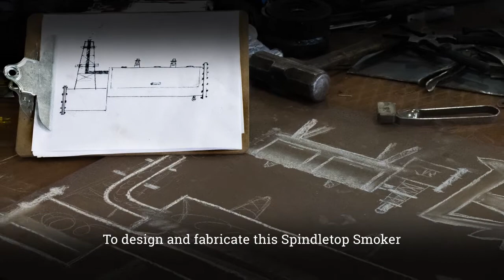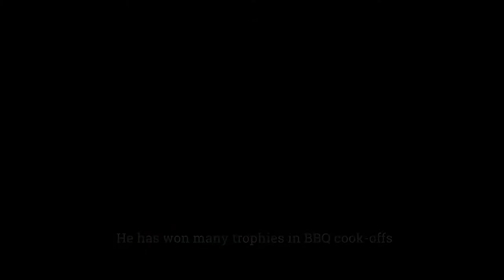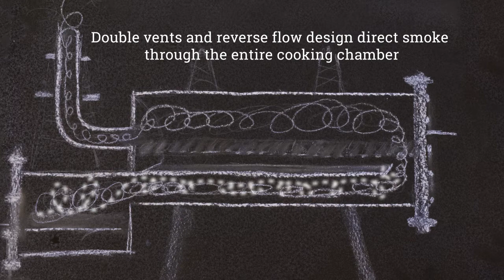Spindletop Smoker Givaway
Just in time for summer cookouts, Steel Supply LP is giving away a custom BBQ pit made exclusively from our extensive inventory of structural steel, pipe fittings and welding supplies. Designed and welded by a world championship barbeque cook and first class welder, this reverse flow smoker features a 20”x54” single barrel, two doors, full-sized firebox, fold-down cutting shelf, grease trap and drain, and many custom oil-themed decorative elements produced on our 32” saw and high-end plasma cutting machine.  Its reverse flow design and adjustable vented fire box ensure even cooking temperature and lower fuel consumption. See a Steel Supply sales rep for more information.

Entries close on 6/17/2017